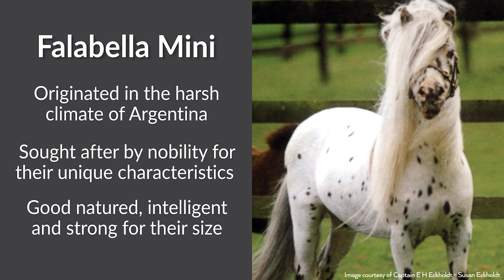Unusual Horses: Falabella Miniature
The is the smallest horse breed on the planet, so resist the urge to call them ponies. Say hello to my little friends.